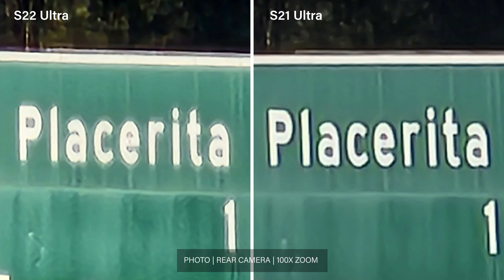Samsung Galaxy S22 Ultra VS S21 Ultra Side by Side Camera Comparison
This video is a side by side comparison between
the new samsung galaxy s22 ultra and the galaxy s21 Ultra. I hope this will help you decide if you upgrade from S21 Ultra or not when it comes to camera upgrade. I covered video, photo,hyperlapse,super steady,autofocus,close up,zoom test and mic comparison.

Saltwater Tank

Fluval Evo Tank 13.5 galloon:

Carib Sea Arag-Alive Substrate:

VIVOSUN 800GPH Submersible Pump:

M-50 Protein Skimmer: